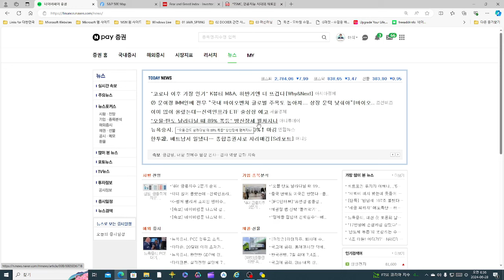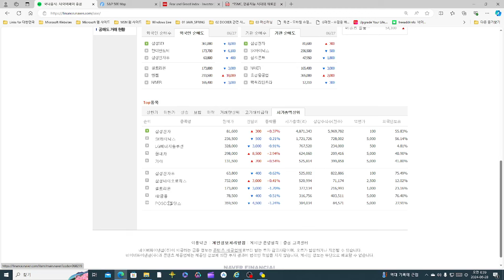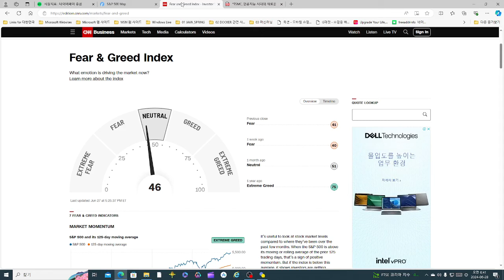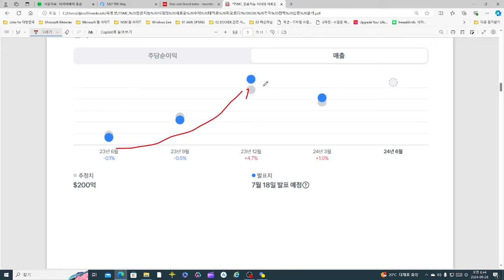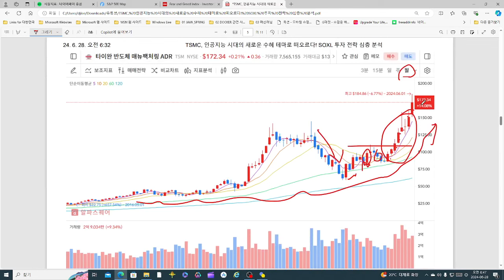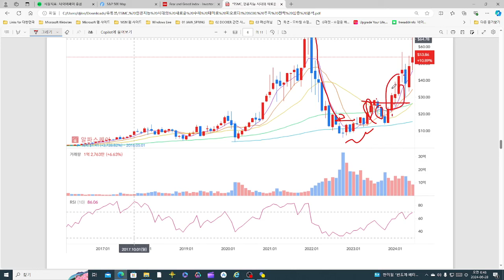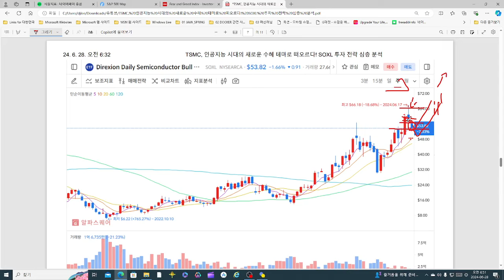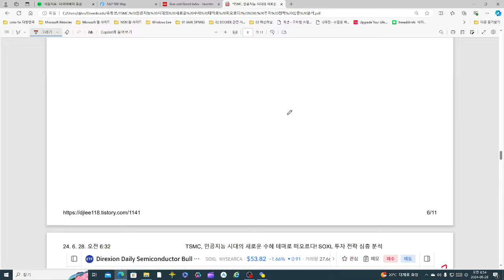TSMC 인공지능 시대의 새로운 수혜 테마로 떠오르다! 내가 SOXL에 투자하는 이유?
TSMC 인공지능 시대의 새로운 수혜 테마로 떠오르다! 내가 SOXL에 투자하는 이유? 영상입니다.